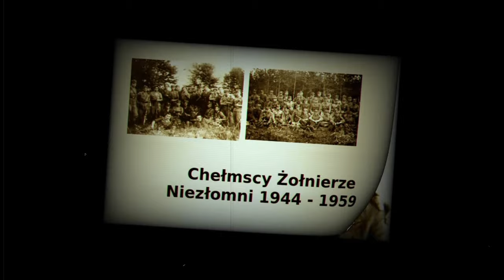ichelm.tv Pierwszy program poświęcony Chełmskim Żołnierzom Wyklętym.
Przed kamerami wystąpił Jerzy Masłowski , znany historyk i badacz tego tematu.